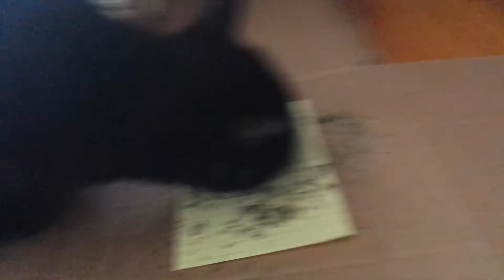Miaka's birthday!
It's my cats birthday! Hope you enjoy this short video!🐱